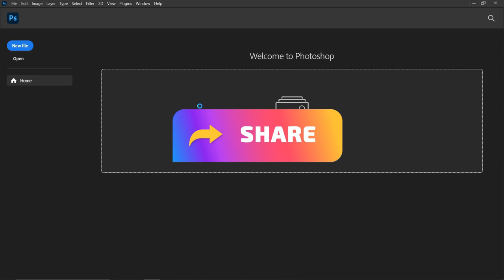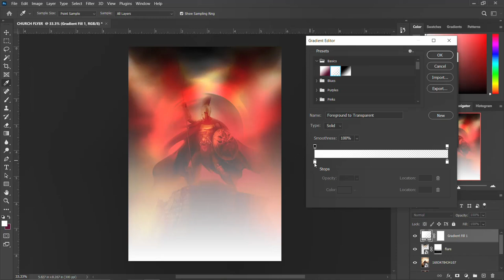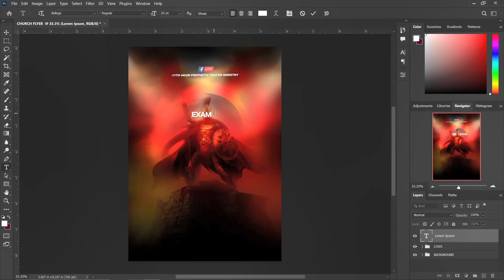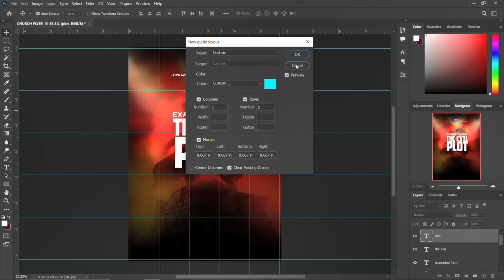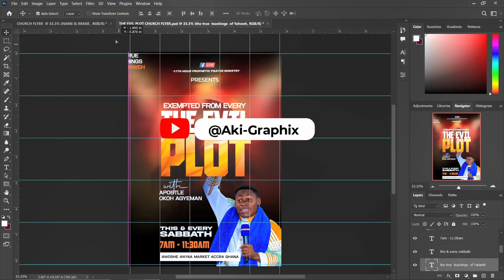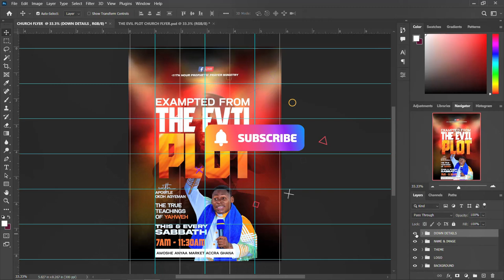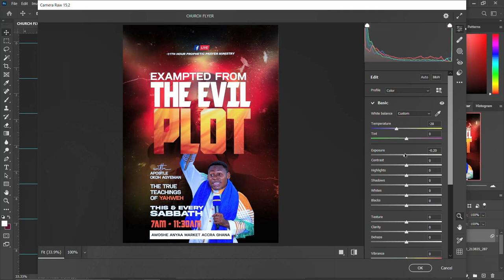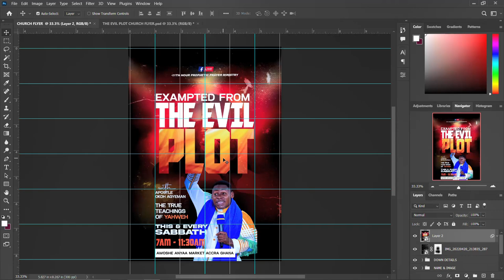HOW TO DESIGN CHURCH POSTER || EVIL PLOT || IN PHOTOSHOP FOR BEGINNERS A STEP BY STEP TUTORIALS